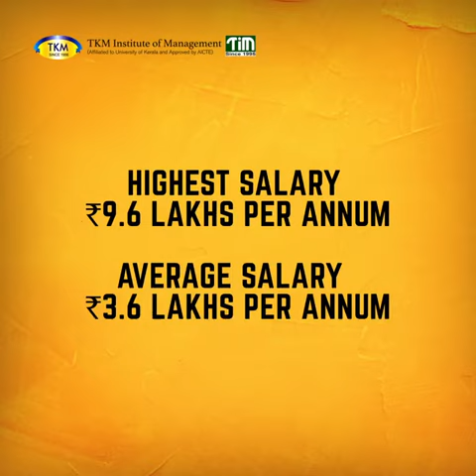Join TKM Institute of Management Now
TKM Institute of Management offers a wide range of National and International recruitments for the students. Don't miss out any opportunity, for it comes only once in a lifetime. Admissions open for various courses.